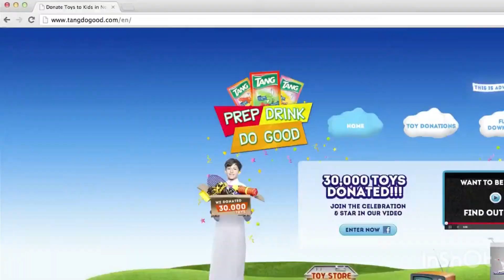MC Bassem - Interactive Entertainment